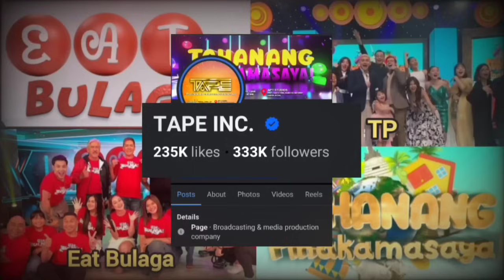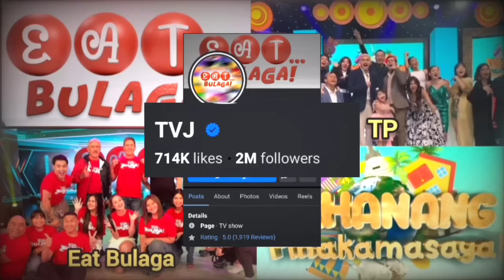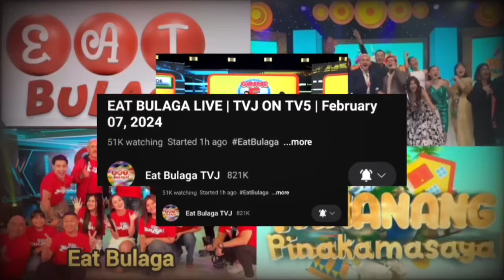Ang katotohanang hindi matanggap ng mga Jalosjos, TP nangunguna daw pero bakit ganito ang resulta?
Patunay na mali, ang sinasabi ng kampo ng mga Jalosjos, na sila ang naiisip ng tao kapag sinabing Eat Bulaga.

TP, nangunguna daw? Pero bakit ganito ang resulta?

Tila nagkamali nga ang kampo ng mga Jalosjos, pagkatapos nilang sabihing sila ang naiisip ng mga tao, kapag sinabing Eat Bulaga.

Sa katunayan nga, ay ito ang sinabi ng kanilang li gal counsel sa kanilang panayam sa Pep Troika, noong December 13, 2023.

Ayon kay Attorney Maggie, ay “Ito pong pangalan na ito ay sa TAPE Inc. sa napakahabang panahon.

"Yung association po ng pangalan is hindi po masasabi kung ngayon, dahil ngayon nga po may mga bago nang hosts.

"In fact, pag nakita nyo po si yormè, nakita nyo po si Paolo Contis, Eat Bulaga na rin ang naiisip nila.

"So, ibig sabihin, yung temporary association of the name, kaya po yan.

"Pero yung titulo, lahat po ng mga producer, alam po ito na puwede kang magpasok ng bagong hosts sa show mo. Puwede kang maglagay ng iba't ibang segments sa show mo. Hindi mo kailangang magpaalam sa dati mong mga hosts.

"So, yun po ang ipinaglalaban ng TAPE, Inc. Kaya po even if. yun po, ang Eat Bulaga po ngayon, may mga bagong hosts na.

"Associated na rin naman po at tinanggap na ng taumbayan, na ang Eat Bulaga na may mga bagong hosts. Na pag naiisip nila ang Eat Bulaga!, hindi na TVJ ang iniiisip nila… sina Paolo Contis na, sina yormè, and yun po yung nakikita namin. Kaya tinatangkilik siya ng mga manonood, and even the advertisers.

"Kasi, kung hindi naman po tatangkilikin ng mga manonood, hindi rin naman po ang mga advertisers makipag-transact sa TAPE Inc.

Na napag usapan na rin natin noon.

Na kung saan, makikita ang mga comments, sa mismong post na ito, kung sino ang naiisip ng ating mga Ka Highlights kapag sinabing Eat Bulaga.

Pero tila, nagkamali nga ang kampo ng mga Jalosjos dito, dahil matapos lumabas ang court ruling, na pinapatigil sila sa paggamit ng eat bulaga at mga segments nito. Na natanggap nga ng TVJ ang desisyon galing korte, January 5, 2024, 4:23 ng hapon, kung saan ay nanalo nga ang TVJ sa laban, at pinagbabawalan ng gamitin ng GMA at ng Tape ang logo, at pangalang Eat Bulaga, kasama na rin ang EB at mga segments nito.

Dito nga, ay tila lumabas ang katotohanan, kung gaano talaga karami ang sumusuporta sa kanila.

Sa katunayan nga, ay sa Facebook Page palang ng dalawang panig, ay makikita nyo na ang katotohanan.

Makikita nga sa official Facebook Page ng TP, sa Tape Incorporated, na ginawa noong June 28, 2023. Ay mayroon itong mahigit 300 thousand followers, at mayroon namang mahigit 200 thousand likes.

Samantalang sa Official Facebook Page naman ng TVJ, na ginawa naman noong May 31, 2023. ay mayroon itong dalawang milyong followers, at mahigit 700 thousand likes.

Hindi lang yan, dahil sa YouTube Channel naman ng Tape Inc, kung saan sila nag la Livestream.

Malayong malayo, sa ginagamit nila noong YouTube Channel ng Eat Bulaga, na hindi na nila magamit, kasabay ng Court ruling na inilabas noong January 5, 2024, dahil Eat Bulaga ang pangalan ng Channel, at Eat Bulaga din ang halos laman ng channel na ito. Na ayon kay Atty buko noong December 6, 2023, sa kanilang prescon, ay nararapat lamang mabawi ng TVJ, dahil ang mga subscribers nito ay nag subscribe, dahil sa TVJ at mga Dabarkads.

Samantala, mayroon namang mahigit 800 thousands subscribers ang Eat Bulaga TVJ YouTube Channel, na makikita, kung sino talaga ang sinusuportahan ng mga tao.
Hindi lang yan, dahil kung ang Livestream naman ng dalawang panig ang titignan. Ay alam na rin kung sino ang tinatangkilik ng tao.

Dahil noong February 6, 2024 nga, ay makikita ang agwat ng dalawa, sa kanilang Facebook Livestream. Sa parehong oras na 1:14 pm.
At February 7, 2024 naman, ay ito naman ang makikitang resulta.
Sa oras namang 12:24 pm, sa parehong panig.

Pero, kung ang titignan naman ay ang kanilang YouTube Livestream, ay mas lalong malaki ang lamang ng mga Dabarkads.
Dahil sa kaparehong araw, February 7, 2024, 1:02 pm, ay ito ang makikitang resulta.
Bukod pa ang sa Livestream ng TV5.

Source:

- TV5 Philippines
- TVJ Production's Inc.
- Eat... Bulaga
- Eat Bulaga
- TVJ Official Facebook Page
- Eat Bulaga TVJ Official YouTube Channel
- Tape Inc Official Facebook Page
- Tape Inc YouTube Channel

Background Music 🎶 : All I Am - Dyalla | YouTube Music